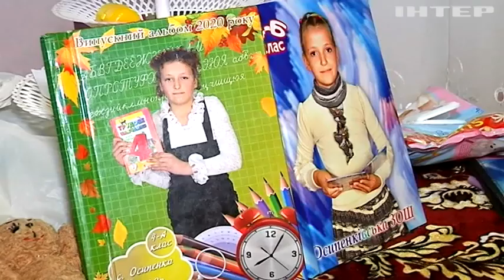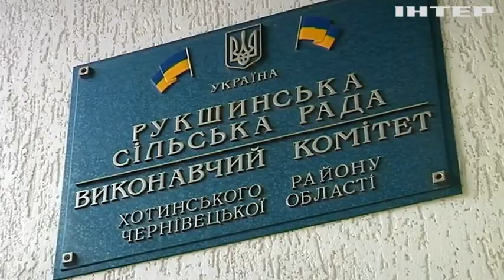Життя з нуля: багатодітна родина з Запоріжжя знайшла житло на Буковині